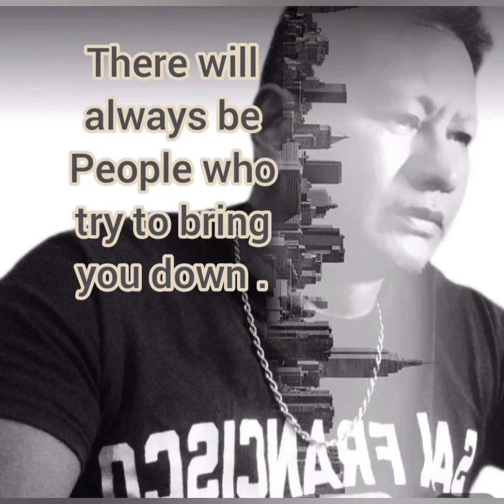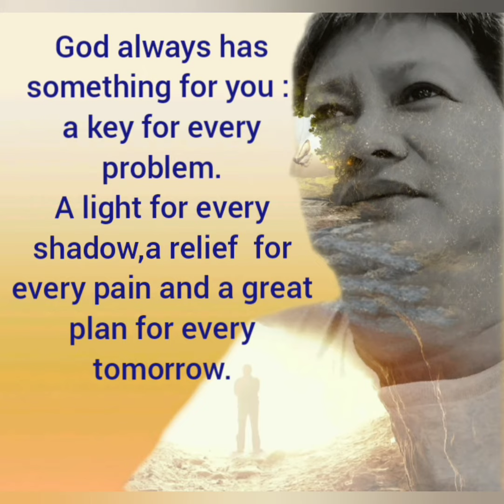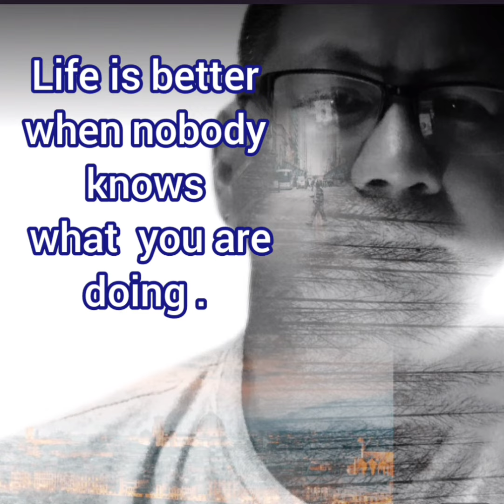LIFE LESSON I LEARNED .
The Most Important Lesson I Have Ever Learned
“Have faith that your efforts will be rewarded.” That's it. Now that may sound like a productivity lesson, but to me it's really a recipe for happiness and success.